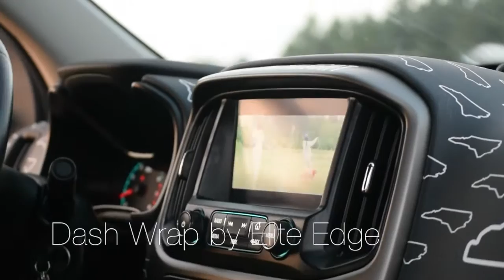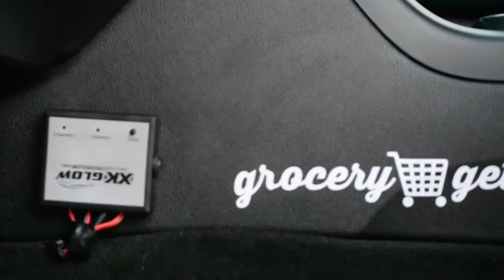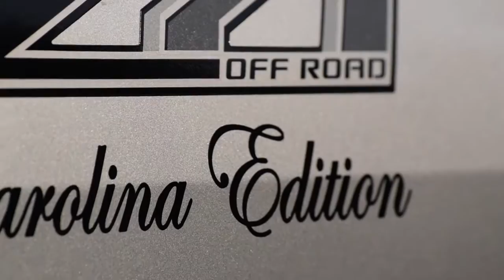6 Inch Lifted 2015 Chevy Colorado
2015 Chevy Colorado Show Truck the First of its Kind
List of Mods:
 6 inch Rough Country Lift
33x12.50 Fuel Mud Gripper Tires
20x10 Fuel Flow
Bolt Pattern Adapter
30 inch Light Bar in Bumper
Custom Led Pods Mounted In Fog Lights
HIDs
RGB Halos in Pods and Around Projector
RGB Wheel Lights
White UnderGlow and Interior Lighting
Custom Dash Wrap
Better Built Toolbox
Rod Holders Mounted to Toolbox
20 ich Led Bar Mounted to Toolbox